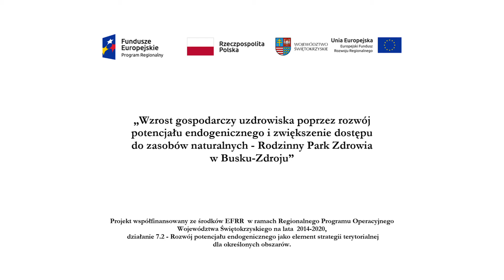Kompleks TężniaBusko "koi ciało i duszę"